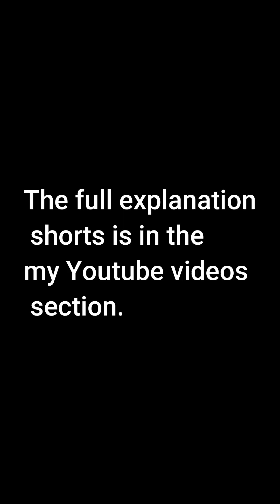What is the difference between wine and vinegar?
Wine and vinegar, while both products of fermentation, are distinct in their production processes, chemical compositions, sensory characteristics, and uses. Let's delve into a detailed comparison of these two substances.

Production Processes:
Wine:
Fermentation:

Wine is produced through the fermentation of grape juice or other fruit juices. The primary fermentation process involves yeast converting the natural sugars in the juice into ethanol (alcohol) and carbon dioxide.
There are two main types of fermentation: alcoholic and malolactic. Alcoholic fermentation is carried out by yeast, while malolactic fermentation, which converts malic acid to lactic acid, is done by bacteria, typically in red wines and some white wines.
Aging and Maturation:

After fermentation, wine often undergoes a maturation process where it is aged in barrels or bottles. This aging process allows the wine to develop complex flavors and aromas as chemical reactions continue to occur within the wine.
Oak barrels, for instance, can impart additional flavors such as vanilla, spice, and toast to the wine.
Vinegar:
Acetification:

Vinegar production involves a secondary fermentation process known as acetification. This occurs when alcohol is exposed to oxygen and acetic acid bacteria (Acetobacter) convert the ethanol into acetic acid.
This process can be carried out naturally, as in traditional vinegar-making methods, or it can be accelerated using industrial methods such as the submerged fermentation method, where oxygen is bubbled through the liquid to speed up the conversion.
Varieties:

There are various types of vinegar, each made from different base ingredients and methods. Common types include white vinegar (distilled), apple cider vinegar, balsamic vinegar, rice vinegar, and wine vinegar. Each type has its own distinct flavor profile and uses.
Chemical Composition:
Wine:
Alcohol Content: Wine contains ethanol, typically ranging from 5% to 20% by volume.
Residual Sugars: Depending on the type of wine, it can contain varying levels of residual sugars, contributing to its sweetness or dryness.
Tannins: Especially present in red wines, tannins are compounds that contribute to the astringency and structure of the wine.
Acids: Wines contain organic acids such as tartaric, malic, and citric acids, which contribute to their acidity and overall taste profile.
Vinegar:
Acetic Acid: The primary component of vinegar is acetic acid, usually around 4% to 8% by volume, which gives vinegar its characteristic sour taste.
Minimal Alcohol: Vinegar contains very little to no alcohol, as it has been converted to acetic acid.
Other Acids and Compounds: Depending on the type of vinegar, it can also contain other organic acids, vitamins, and minerals.
Sensory Characteristics:
Wine:
Aroma and Flavor: Wines have complex aromas and flavors that can include fruity, floral, spicy, earthy, and many other notes. The specific profile depends on the grape variety, fermentation process, and aging.
Mouthfeel: Wine can range from light and crisp to rich and full-bodied. The presence of tannins in red wines adds a drying sensation in the mouth.
Vinegar:
Aroma and Flavor: Vinegar has a sharp, pungent aroma and a sour taste due to the acetic acid. Different types of vinegar have unique flavors; for example, balsamic vinegar is sweet and complex, while apple cider vinegar has a fruity tang.
Mouthfeel: Vinegar is typically sharp and acidic, and it can add a refreshing or tangy note to dishes.
Uses:
Wine:
Beverage: Wine is primarily consumed as a beverage, enjoyed for its diverse range of flavors and aromas. It plays a significant role in social and cultural settings.
Culinary: In cooking, wine is used to enhance the flavor of dishes, either as a component of sauces, in marinades, or for deglazing pans. It adds depth and complexity to the food.
Vinegar:
Culinary: Vinegar is widely used in cooking for its acidity and flavor. It is a key ingredient in salad dressings, marinades, pickling, and sauces. Its acidity can also balance out rich or fatty foods.
Household: Vinegar has numerous household uses due to its acetic acid content. It is commonly used as a natural cleaner, deodorizer, and disinfectant. It can also be used for preserving food.
Summary:
In summary, while both wine and vinegar originate from the fermentation process, wine is an alcoholic beverage made by fermenting grape juice or other fruit juices, and is valued for its complex flavors and aromas. Vinegar, on the other hand, is produced by further fermenting alcohol with acetic acid bacteria, resulting in a sour liquid used mainly in cooking and household applications. Each has its own unique characteristics and uses, making them both valuable in different contexts.